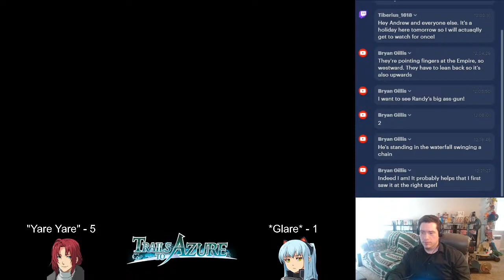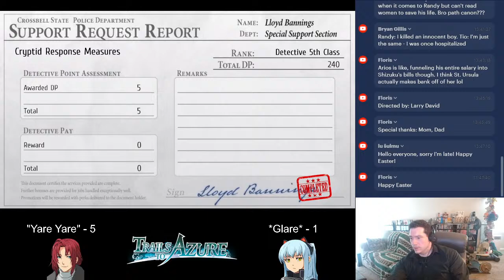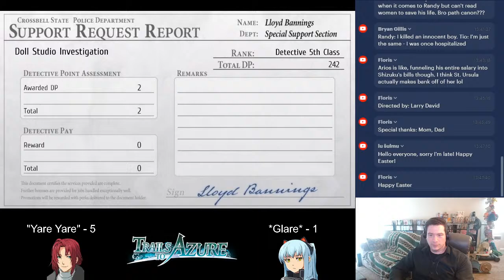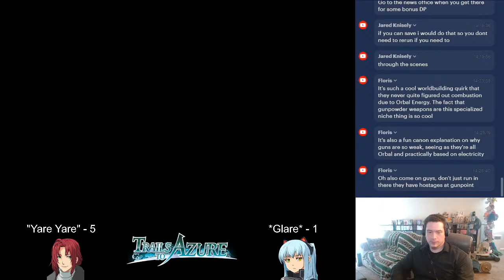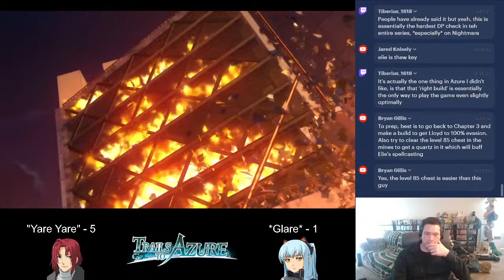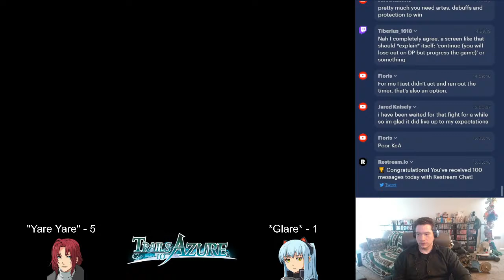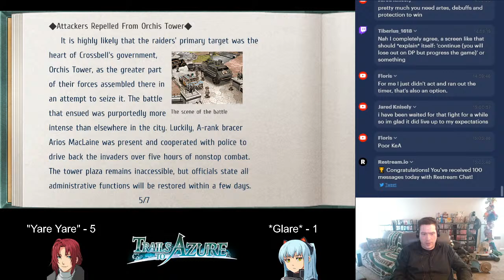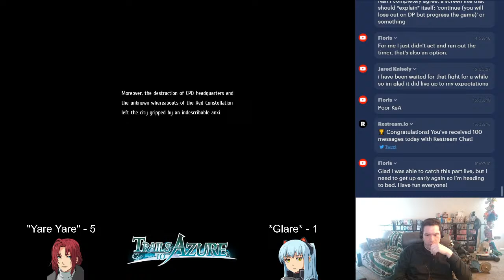Barca Up the Wrong Tree - TRAILS TO AZURE: Stream 21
Randy, is that a gun in your pocket or...

MOLEHILL MOUNTAIN
Movies.  Video games.  Junk food.  Kittens.  Andrew hosts a live podcast, seriously discussing such these vital topics with the seriousness and depth they deserve!  It streams every Saturday night at 7p PST.

Music: "Albino" by Brian Boyko, "To the Top" by Silent Partner